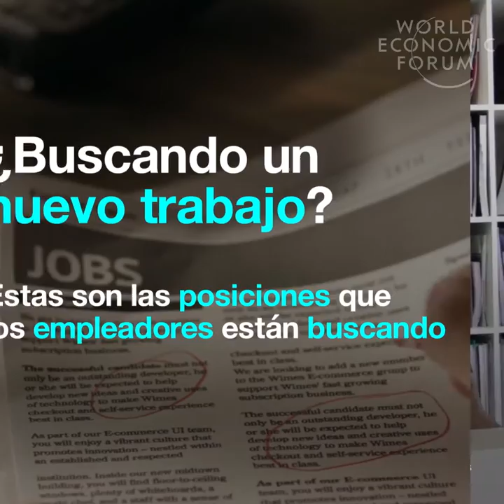¿Buscando un nuevo trabajo Estas son las posiciones que los empleadores están buscando